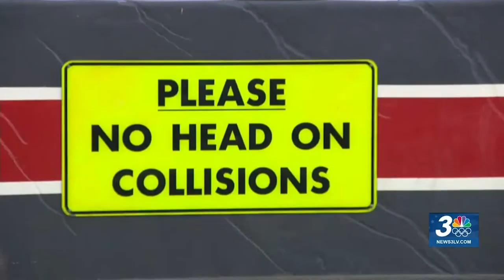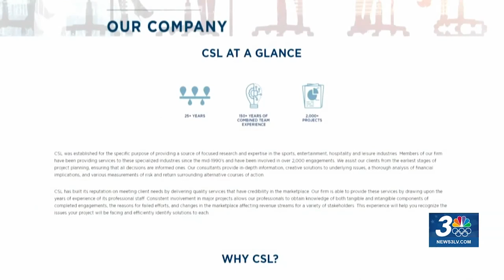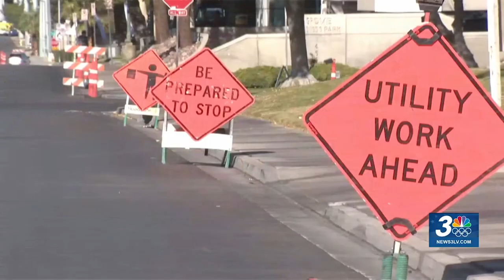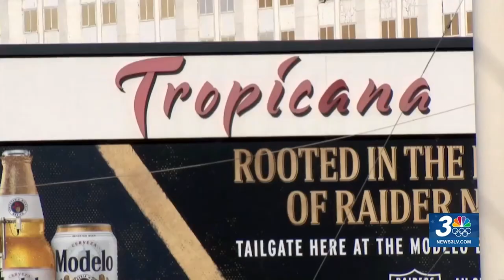Separated foster siblings get an early Christmas celebration together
Adventuredome at Circus Circus had a special holiday party Saturday.

It was St. Jude’s Ranch for Children’s annual “Gift of Giving” bringing together siblings who are separated in foster care.

Plus, Las Vegas police deliver new furniture to more than a dozen families, and A's market research: Team says Las Vegas is a great fit

0:00 Separated foster siblings get an early Christmas celebration together
2:53 Las Vegas police deliver new furniture to more than a dozen families
5:15 A's market research: Team says Las Vegas is a great fit